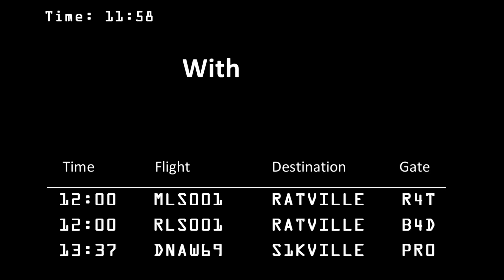Now Boarding All Shaman/Warlock Teams For Your Flight. Destination: Ratville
Whilst being busy flushing most of the rats back to the sewers, a couple made it through our defenses. Not to worry though, we rounded them all up and put them on the next flight to Ratville.

Footage taken from Livestream.